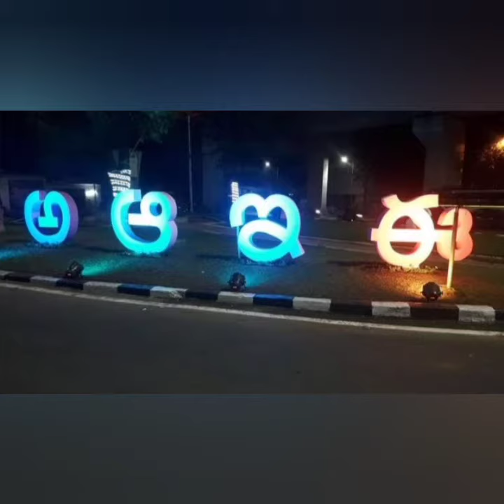క్ర.సం-34.పవన్ కుమార్తెలుగు భాషా దినోత్సవం పిల్లల పోటీలు.ఆంధ్ర యూనివర్సిటీ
ఆంధ్ర విశ్వవిద్యాలయం
తెలుగు భాషా దినోత్సవం
పిల్లల పోటీలు
నేను సైతం పోటీలు